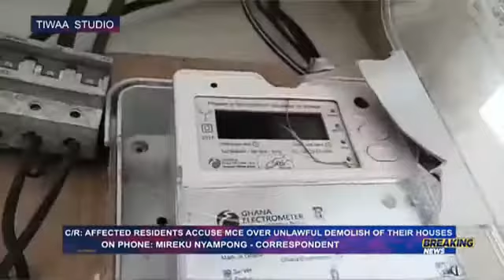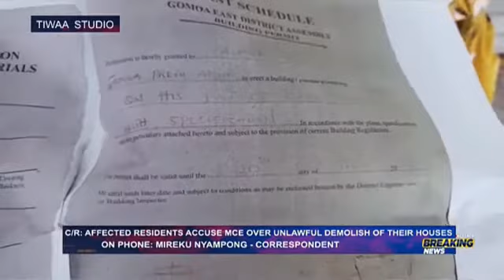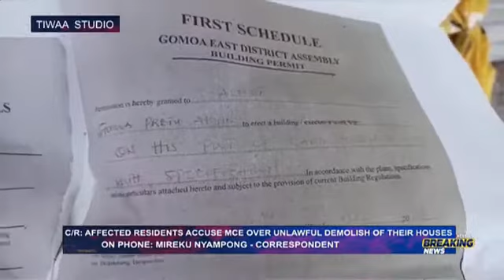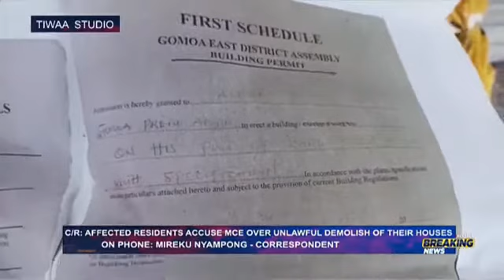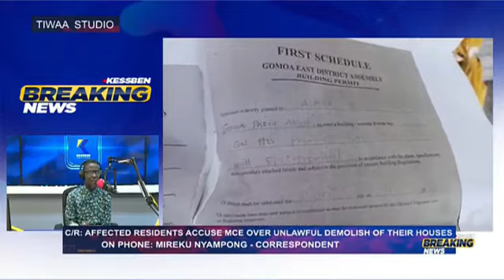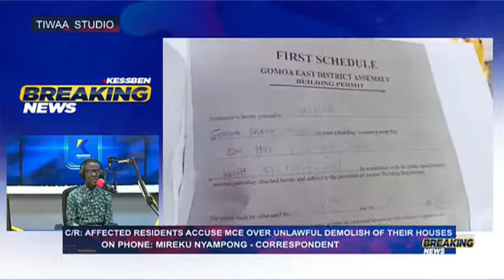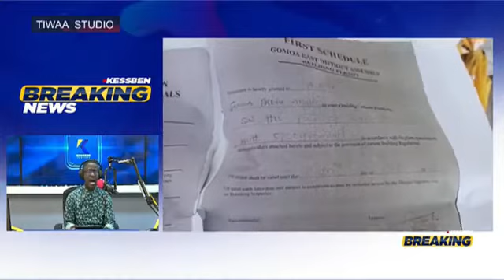C/R : Affected residents accuse MCE over unl@wful dem0lish of their houses